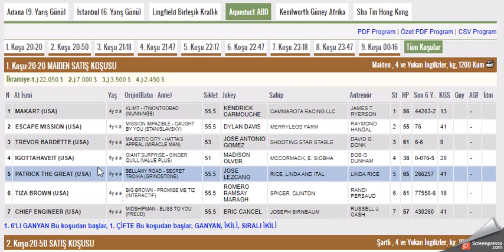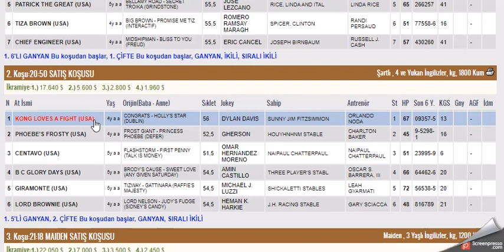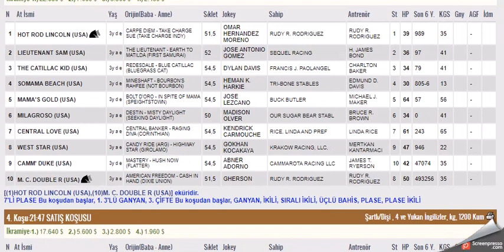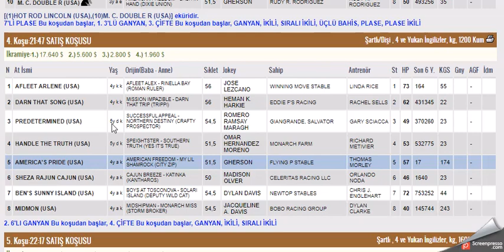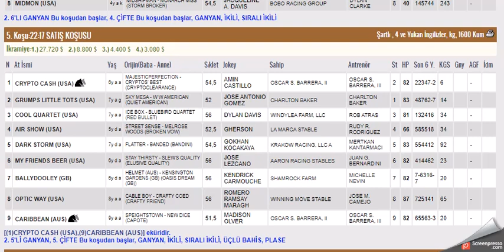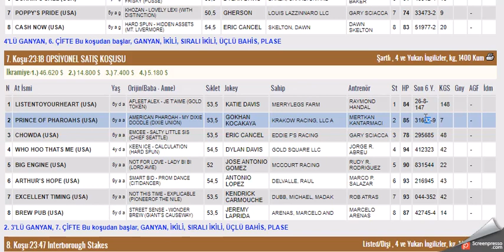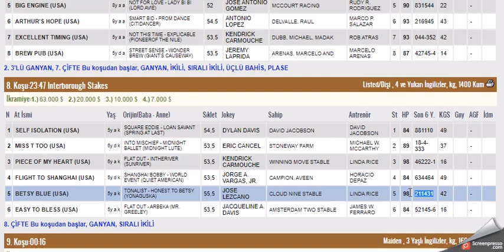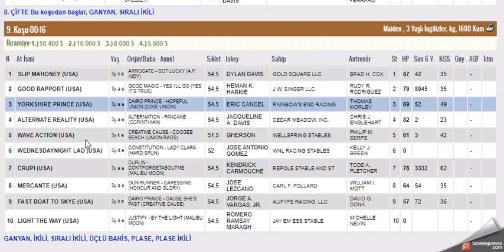21 OCAK 2023 AQUEDUCT AMERIKA 1.VE 2. ALTILI GANYAN TAHMINLERI (CUMARTESI)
#21 OCAK 2023 AQUEDUCT AMERIKA 6'LI GANYAN TAHMİNİ
#21 OCAK 2023 AQUEDUCT AMERIKA 6'LI GANYAN TAHMİNİ Yabancı, at, yarışı, tahminleri,
#21 OCAK 2023 AQUEDUCT AMERIKA at yarışı tahminleri,
#21 OCAK 2023 AQUEDUCT AMERIKA altılı ganyan tahminleri,
tjk 21 OCAK 2023 AQUEDUCT AMERIKA at yarışı yorumları,
#21 OCAK 2023 abd altılı ganyan yorumları,
tjk yabancı at yarışı tahminleri,
tjk 21 OCAK 2023 AQUEDUCT AMERIKA altılı yorumları,
#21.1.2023 AQUEDUCT AMERIKA altılı tahminleri,
amerika at yarışı tahminleri,
AQUEDUCT AMERIKA AT YARIŞI TAHMİNLERİ,
AQUEDUCT AMERIKA altılı tahminleri, amerika,
#21 OCAK 2023 Cuma PAZAR yabancı akşam at yarışı tahminleri,
#21 OCAK 2023 AQUEDUCT AMERIKA altılı ganyan yorumları,
ABD KOŞULARI,
AKŞAM YARIŞLARI,
tjk aqueduct AMERIKA altılı analiz,
yabancı akşam yarışları,
yabancı yarışlar,
tjk yabancı,
yabancı yarış tahminleri at yarışı tahmin,
tjk AQUEDUCT AMERIKA altılı ganyan yorum,